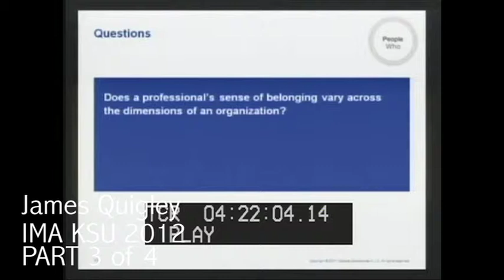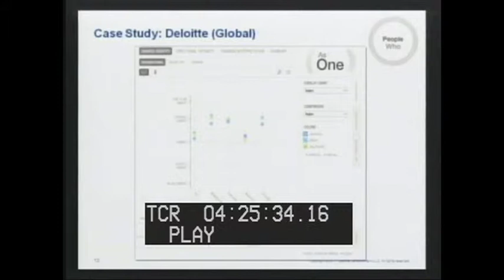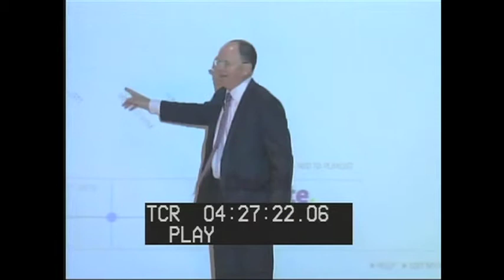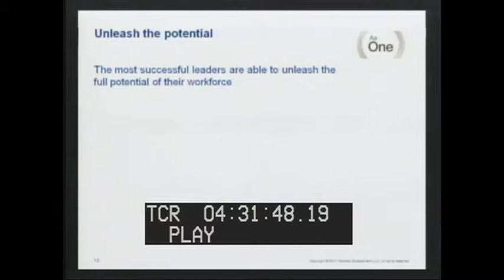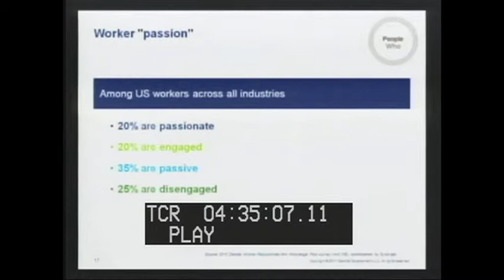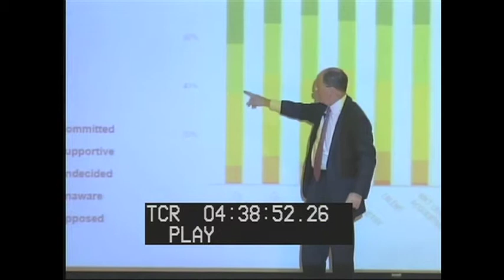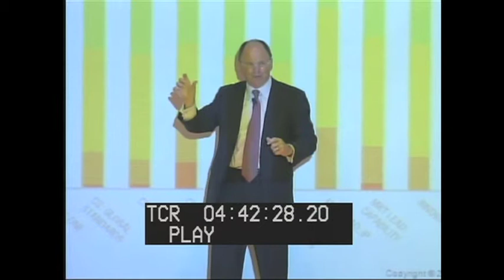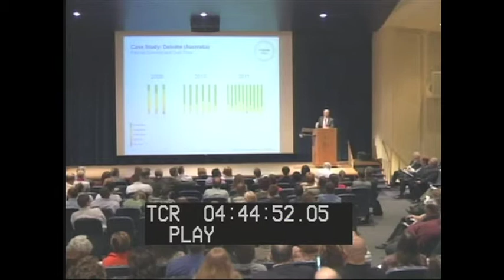James Quigley IMA KSU Part 3 of 4